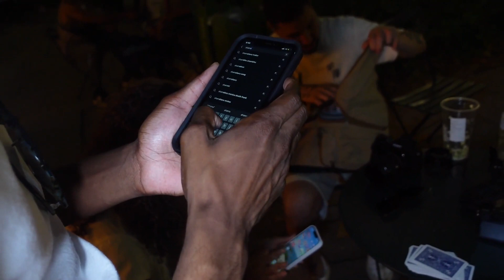Best Card Tricks 2022 - The Ace's Card Trick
best card tricks 2022 best card tricks 2022